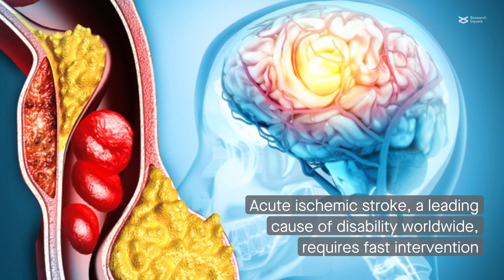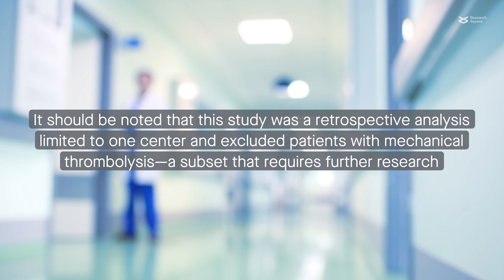How inflammation affects stroke recovery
Ma et al. "The Relationship Between Systemic Inflammation Index, Systemic Immune-Inflammatory Index, and Inflammatory Prognostic Index and 90-Day Outcomes in Acute Ischemic Stroke Patients Treated with Intravenous Thrombolysis." Journal of Neuroinflammation (2023)